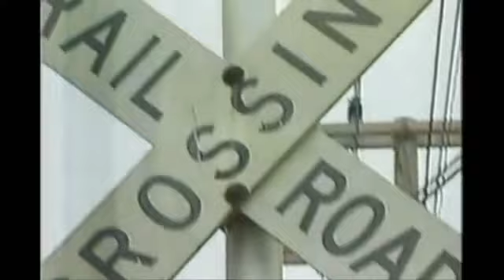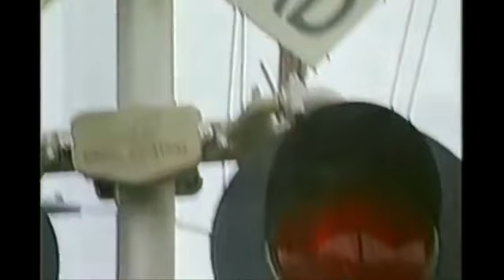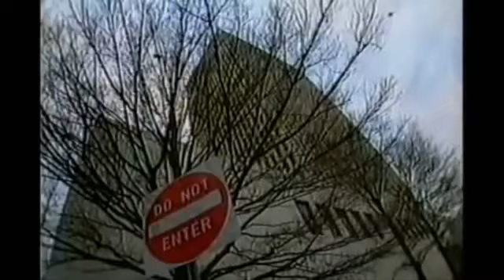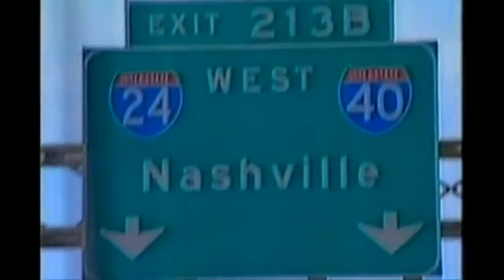ZEZÉ DI CAMARGO E LUCIANO EU SÓ PENSO EM VOCÊ 1993 CLIP OFICIAL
Zezé di Camargo e Luciano,
Dupla Zezé di Camargo e Luciano,
luciano camargo,
zeze di camargo,
zeze di camargo ao vivo,
luciano camargo ao vivo,
zeze di camaro rústico,
luciano camargo gospel,
cantor zeze di camargo,
cantor luciano camargo,
dupla sertaneja zeze di camargo e luciano,
show de zeze di camargo e luciano,
show de zeze di camargo,
show de luciano camargo,
zezé di camargo e luciano eu só penso em você,